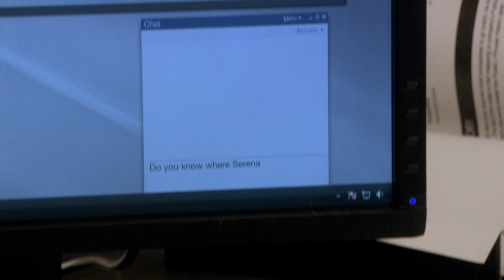GOSSIP GIRL - Die komplette 6. Staffel - Offizieller Trailer Deutsch HD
Gossip Girl - Die komplette 6. Staffel
Erhältlich auf DVD und DIGITAL.

Sechs Jahre nachdem die ersten Gossip-Girl-Enthüllungen die Upper East Side aus den Angeln hoben, mündet die Serie "Gossip Girl" in die unvergessliche letzte Staffel.
Zu Beginn der sechsten Staffel suchen die Upper East Siders gemeinsam eine der ihren: Serena ist unauffindbar und sogar von Gossip Girls Radarschirm verschwunden. Niemand hat eine Idee, wo sie schließlich auftauchen wird. Unterdessen gesteht Blair Chuck ihre Liebe, aber reicht das, damit er sein Imperium zurückbekommt? Lonely Boy Dan hat ein neues Buch geschrieben, mit dem er noch mehr Chaos stiften will als mit dem ersten. Nate will unbedingt endlich Gossip Girls wahre Identität entlarven. Lily und Rufus zerstreiten sich, als Rufus eine überraschenden neuen Verbündeten findet, der Lily und ihre Familie bedroht. Dann tauchen Bart Bass, Jack Bass und Georgina Sparks auf, um die feine Gesellschaft kräftig aufzumischen -- das ist der Anfang vom spektakulären Ende der Serie. Wer bleibt am Ende übrig? Und wer bin ich? Das Geheimnis werde ich niemals verraten ...